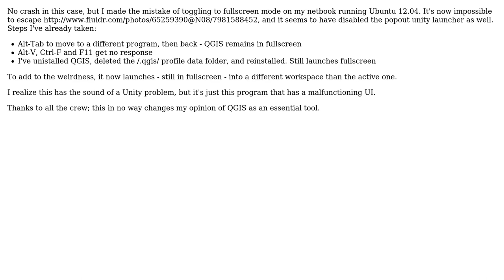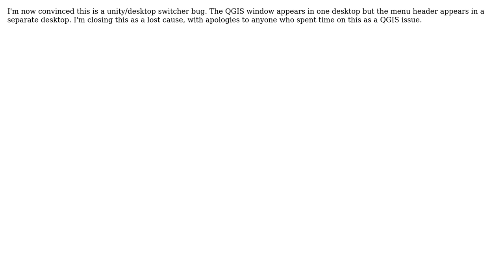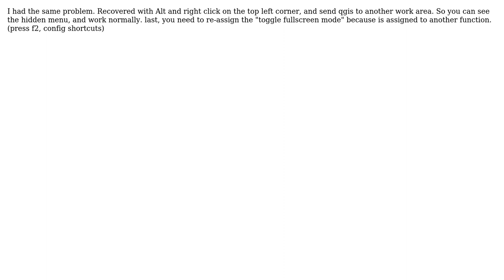GIS: QGIS locked into fullscreen mode on Ubuntu 12.04 (4 Solutions!!)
GIS: QGIS locked into fullscreen mode on Ubuntu 12.04

With thanks & praise to God, and with thanks to the many people who have made this project possible! | Content (except music & images) licensed under CC BY-SA | Music | Images & others | With thanks to user user16881 user user16878 user uniomni user Mapperz user Bill Morris and the Stack Exchange Network Trademarks are property of their respective owners. You are responsible for your own actions.